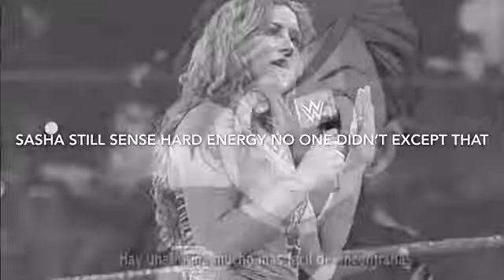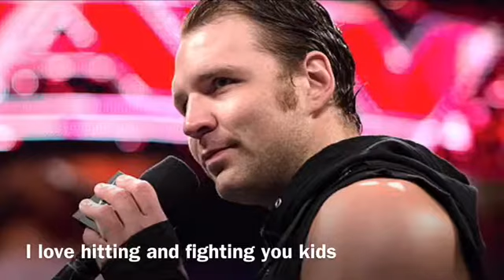Dragon Ball Wresters 75